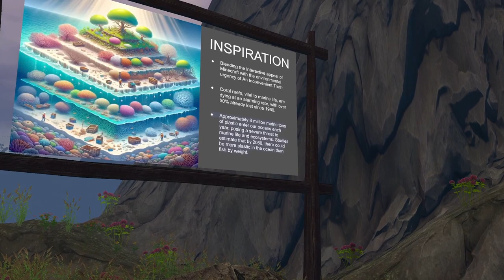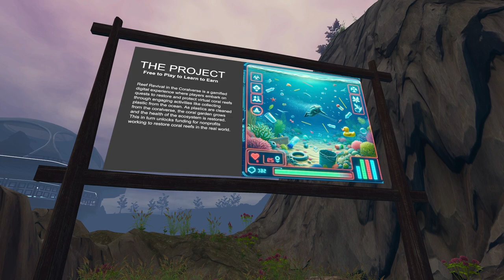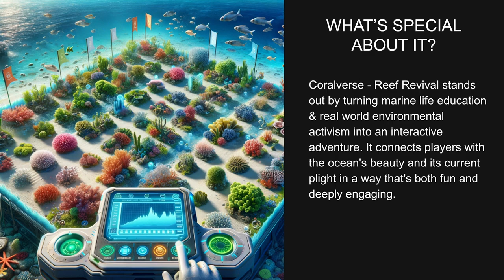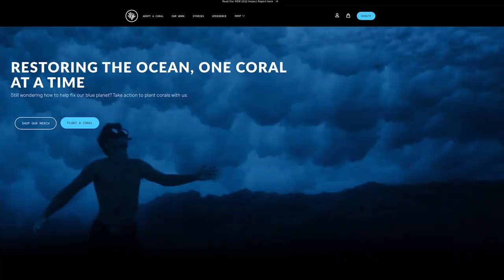Gamifying the Coralverse with Artizen.Fund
We are taking the Coralverse to the next level with gamification! Our live event is recapped in this fun video for those who missed our pitch to Artizen Fund.

We are so excited about the future of the Coralverse and the real world impact we’re building for our oceans!

For Artizen artifact holders, give us a vote which will help unlock the funding we need to make our vision a reality.

Produced by Jeff Zavala at ZCreative Media